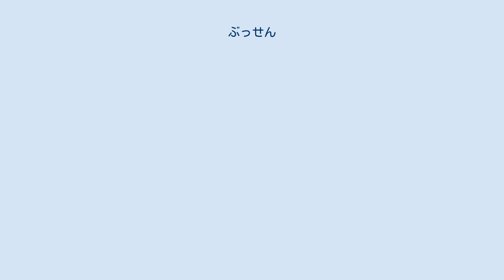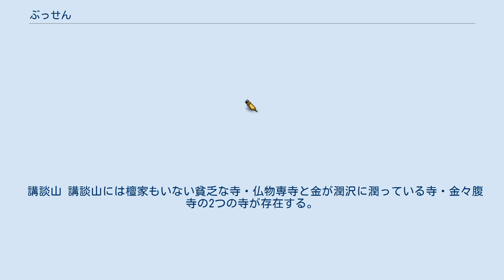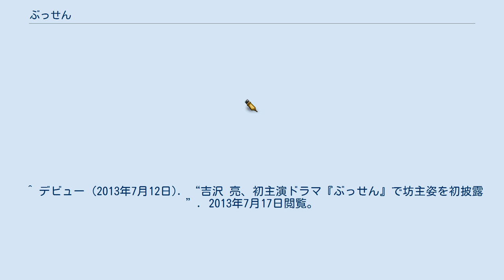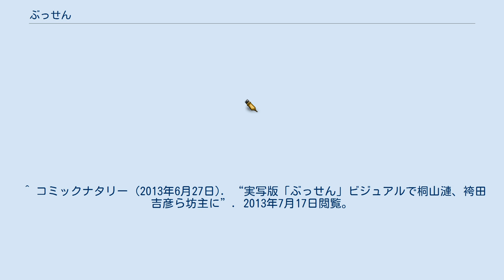ぶっせん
『ぶっせん』は、三宅乱丈作の漫画。
1999年から2001年まで講談社の週刊漫画誌『モーニング』に連載された。
三宅のデビュー作で、単行本は全6巻、後に太田出版から上中下巻（全3巻）。
 2013年7月より、TBSテレビにてテレビドラマ化、および11月に舞台化がされた。
 講談山（こうだんさん）には、二つの寺が存在します。
一つは、地元商店街を中心に多くの檀家を抱える金持ち寺「金々腹寺（きんきんぷくじ）」。
 もう一つは、古株で講談山の中心に寺を構えるも、檀家の皆無な貧乏寺「仏物専寺（ぶつぶつせんじ）」。
 潰れるのも時間の問題とみられる仏物専寺の和尚（老師）、唯一の弟子である雲信は和尚が入院し不在であるなか、寺を苦境から救うため「仏教学校の名の元に生徒=弟子と、入学金を集めてしまおう」と一計を案じます。
 学校の名前は「仏教専門学園」略して「仏専（ぶっせん）」。
 君も50単位で悟りだ！ を合言葉に生徒を集めますが、仏物専寺の土地を狙う金々腹寺が妨害を企てます。
 よしスパイを差し向けよう。
 雲信の計画はうまく運ぶでしょうか。
 『ぶっせん』のタイトルでテレビドラマ化。
2013年7月16日から9月24日までTBS系列の毎週火曜日26:28 - 26:58（JSTでは水曜日2:28 - 2:58）枠で放送された。
（全10話）。
主演は吉沢亮。
 ドラマ終了後、TBS系列の赤坂ACTシアターで11月6日 - 11月17日まで、全15公演の舞台が同じく吉沢出演で上演された。
 詳しい人物詳細は上記原作項を参照。
本項目は簡単な人物説明を加える。
 講談山 講談山には檀家もいない貧乏な寺・仏物専寺と金が潤沢に潤っている寺・金々腹寺の2つの寺が存在する。
 金もなくこのままでは近い将来、廃寺になってしまうのを危惧した雲信は病院に入院中の住職には内緒で仏教専門学園を設立し、生徒からの入学金で当座を凌ぐ計画を実行する。
 講談山を金々腹寺の本山にしたい住職・阿闍梨は新事業を始めた仏物専寺を探り、計画を潰すため、田村正助を仏教専門学園に潜り込ませる。
 その他 備考 ^ a b 三宅乱丈の仏教青春学園コメディー漫画『ぶっせん』がテレビドラマ＆舞台化（2013年6月13日）、cinra.net、2013年6月13日閲覧。
 ^ 他の生徒はなぜか彼の言いたい事が理解できるようである ^ 太田出版上巻の夏目房之介による解説では、BSマンガ夜話でぶっせんを扱った時、隅々まで読み込みそれらを指摘したゲスト出演の石堂夏央による「読み」にレギュラー一同が驚倒したと書かれている ^ シリウスの近くにある高度な文明を持ったニャンコ星とはおそらくニャントロ星の事であると思われる ^ 初回は1分（26:29 - 26:59）、第2話は22分（26:50 - 27:20）、第3話は71分（27:39 - 28:09）、第4話は11分（26:39 - 27:09）、第6話・最終話は70分（27:38 - 28:08）、第7話は16分（26:44 - 27:14）それぞれ繰り下げて放送。
 ^ デビュー (2013年7月12日). “吉沢 亮、初主演ドラマ『ぶっせん』で坊主姿を初披露”. 2013年7月17日閲覧。
 ^ コミックナタリー (2013年6月27日). “実写版「ぶっせん」ビジュアルで桐山漣、袴田吉彦ら坊主に”. 2013年7月17日閲覧。
 ^ デビュー (2013年7月9日). “Lead鍵本輝、坊主頭で超個性派キャラ熱演。「演じるのに参考にしたのは栗原類くん」”. 2013年7月17日閲覧。
 ^ SANSPO.COM (2013年7月9日). “吉沢亮“僧侶ユニット”で「紅白を狙おうと」”. 2013年8月16日時点のオリジナルよりアーカイブ。
2013年7月17日閲覧。
 ^ シネマトゥデイ (2013年7月8日). “吉沢亮、全員丸刈り姿のユニット！「極楽ボーイズ」で紅白目指す？”. 2013年7月17日閲覧。